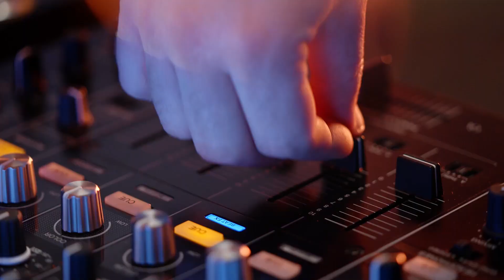THE i4: A Glimpse Into The Electric Future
Experience the future in the form of pure electric sportiness and elegance with THE i4. Discover outstanding dynamics, long-distance performance and maximum comfort with maximum efficiency.